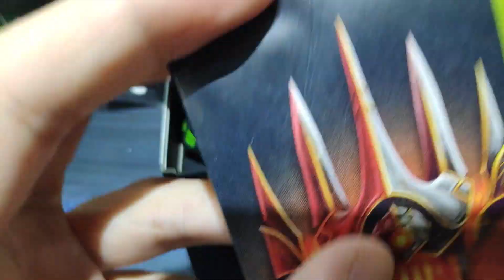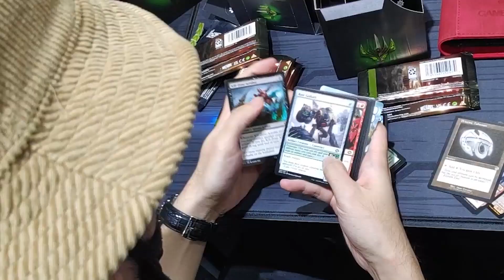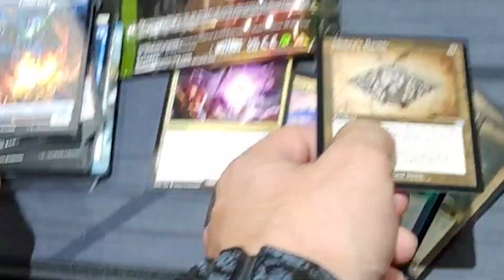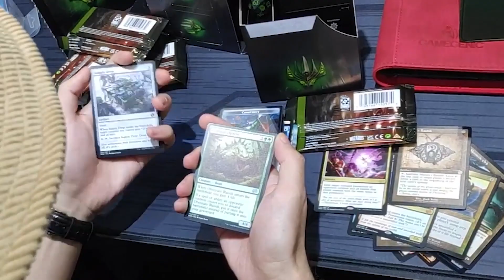HaraVlog - MTG The Brothers' War Pre Release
[Late Upload] So I went to a Magic the Gathering Pre Release event for The Brothers' War here in Dubai. Check out my pulls with which I managed to build a Jund deck and went 3-0 with.

Decklist:
1 Alloy Animist
1 Citanul Stalwart
1 Clay Revenant
1 Horned Stoneseeker
1 Razorlash Transmogrant
1 Scrapwork Mutt
1 Arbalest Engineers
2 Conscripted Infantry
1 Penregon Strongbull
1 Phyrexian Dragon Engine
1 Obstinate Baloth
1 Mishra's Juggernaut
1 Sarinth Greatwurm
1 Tyrant of Kher Ridges
1 Rust Goliath
1 Bushwhack
1 Epic Confrontation
1 Gaea's Gift
1 Go for the Throat
1 Excavation Explosion
1 Overwhelming Remorse
1 Bitter Reunion
1 Mishra's Bauble
1 Mesmeric Orb
1 Energy Refractor
7 Forest
7 Mountain
3 Swamp